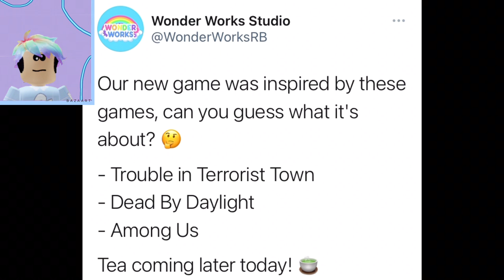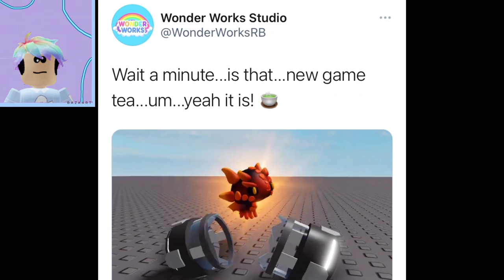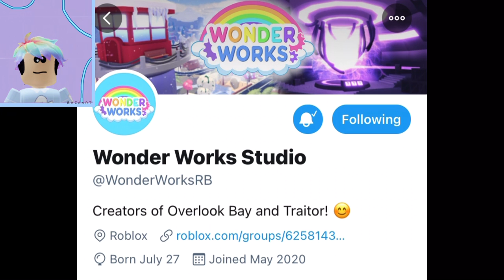New Game?!? By WonderWorks Studios!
Overlook Bay made by Wonder Works Studio aka HoneyTheUnicorn and MeganPlays!

New Game! “Traitor” link (Game has not been released till December 28th!)